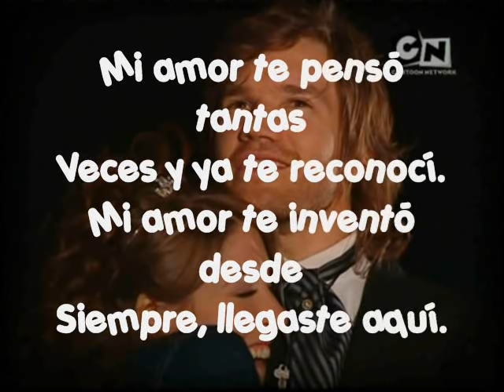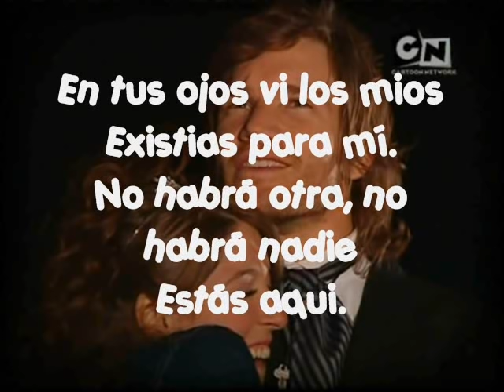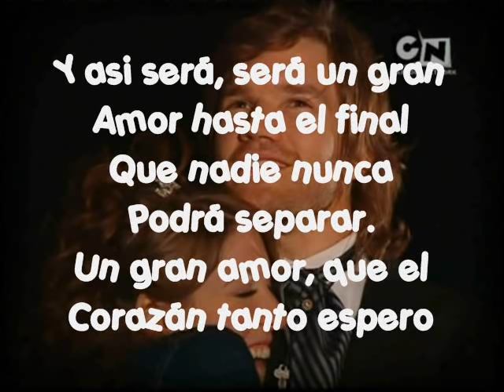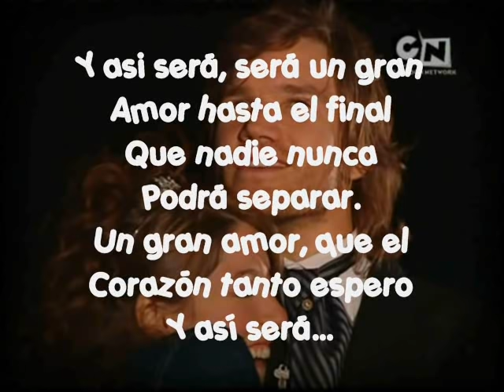Floricienta - y asi serà letra